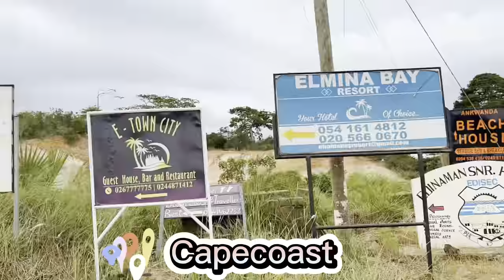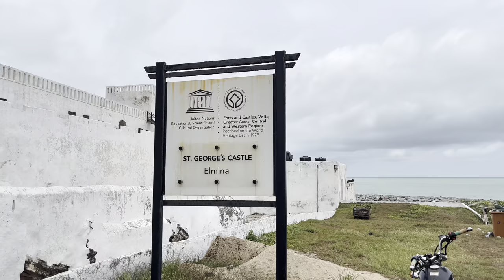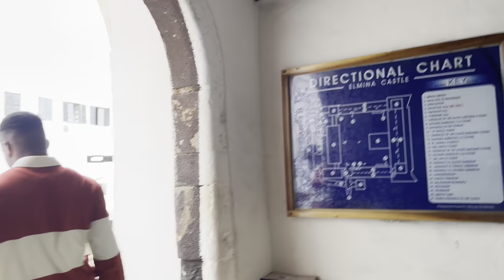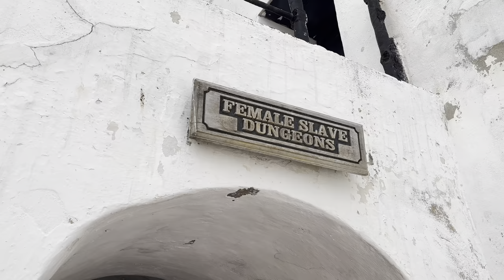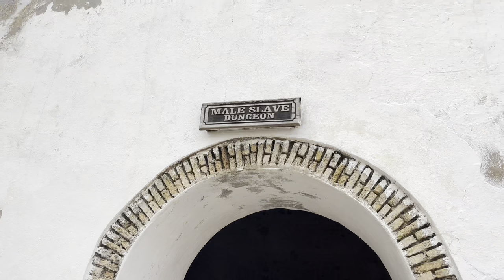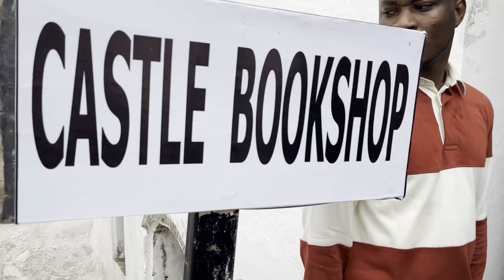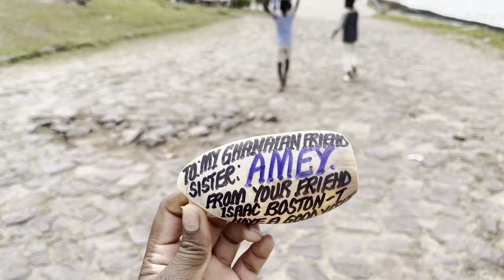Elmina Vlog/ Lemon beach resort/Elmina Castle.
Traveled to Elmina and lodged at Lemon beach Resort for 2 days. I visited the Elmina Castle for the first time. I hope you enjoy the video.

Music
Inspiring travel by Nick Petrov